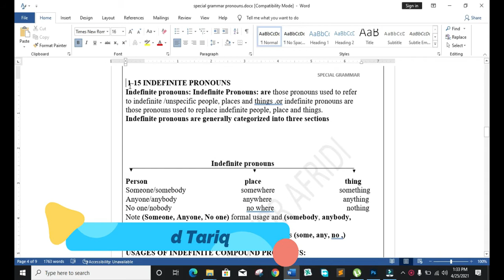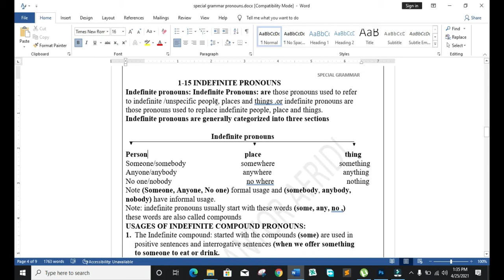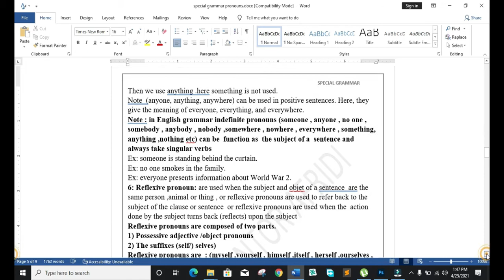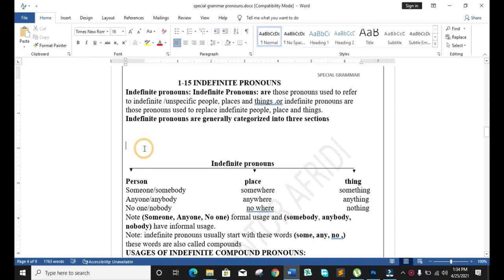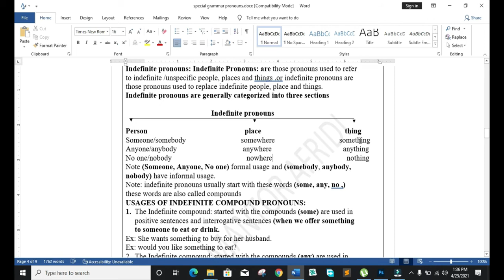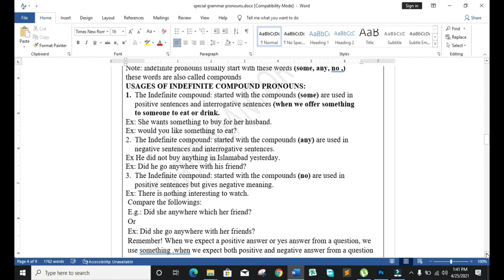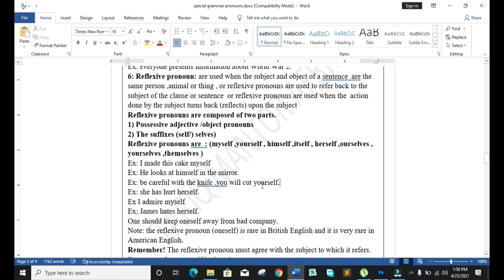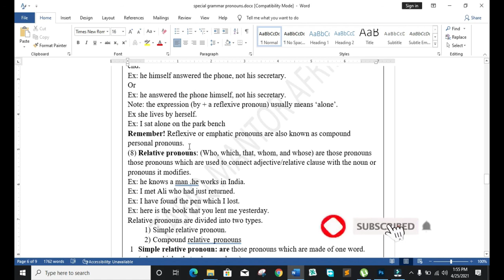Special Grammar | lecture # 10 | Pronoun Part- 2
In this video ,you will know about Pronoun and types of pronouns. so viewers
this is the second part of  this video ,the fist part of the previous video link is mention in below link
Tariq Mentor